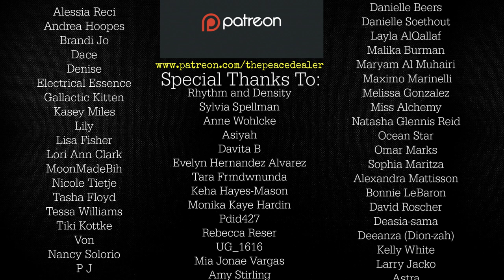EMBRACE Your Ego - Psychic Astrology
astrologer, psychic, astrologist, astrology, auro reading, mediumship, tarot readings, the peace dealer, las vegas astrologer, psychic, tarot card readings, spiritual, clairvoyance, online psychic, clairvoyant, horoscopes, zodiac, live psychic readings